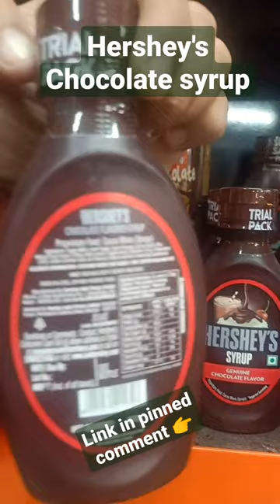Hershey's chocolate syrup